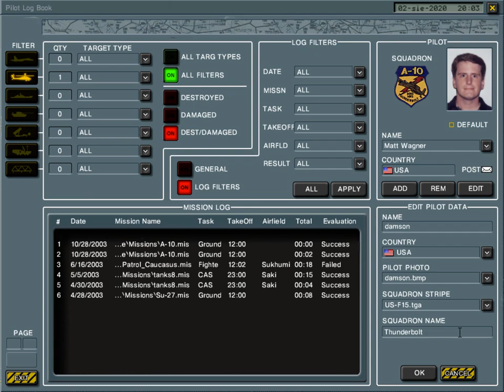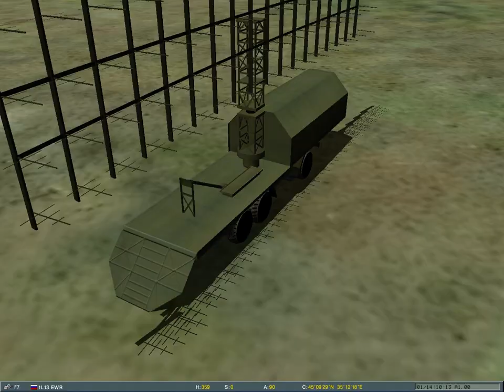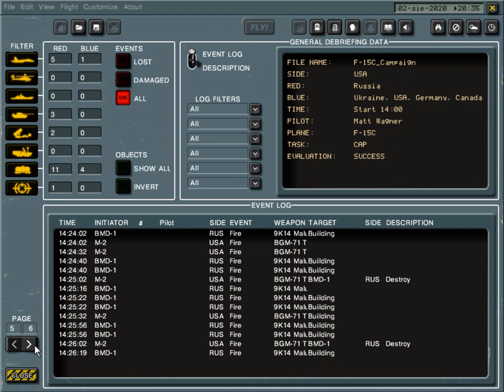Lock On Modern Air Combat - F-15C Eagle - HAVCAP AWACS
Since there were no aviation related videos on my channel lately here's a first mission from F-15C Eagle stock campaign from Lock On Modern Air Combat released by Eagle Dynamics in 2003.

I'm using labels because visibility in-game compared to real life is just real bad (which is still an issue in modern sims). It also helps with your SA a lot.